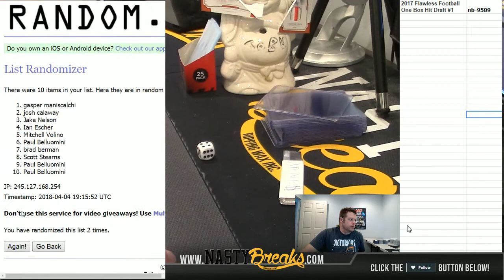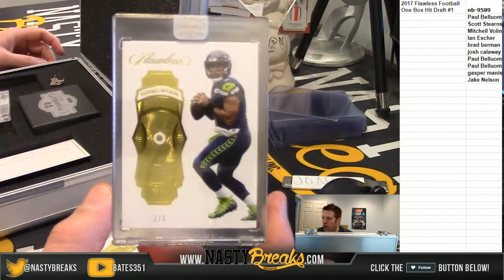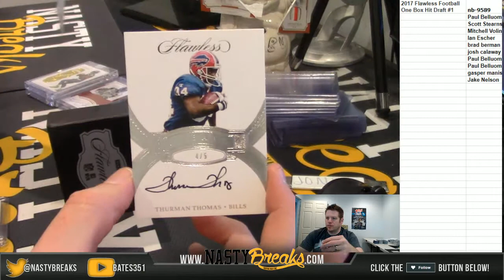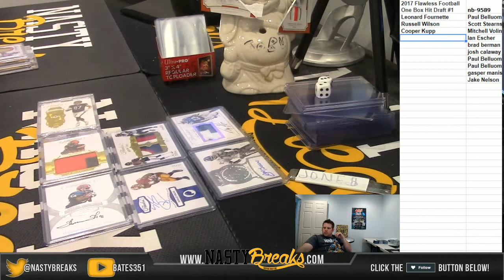4 4 18 2017 Flawless Football One Box Hit Draft #1